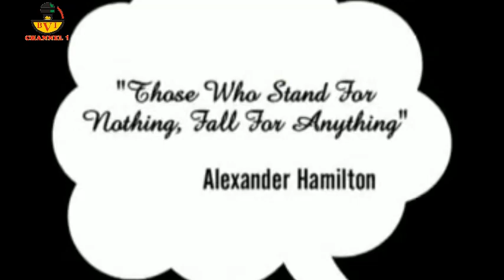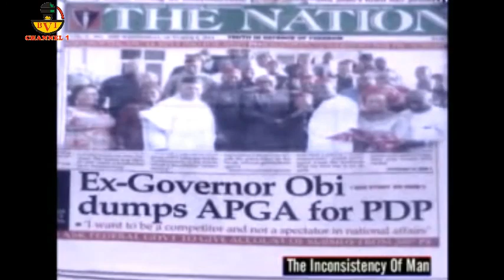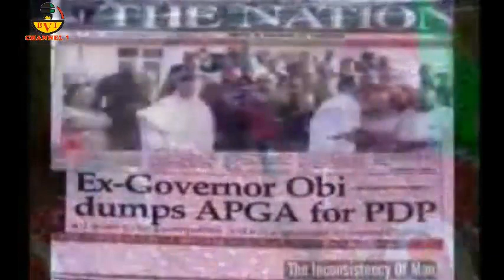We Anambra People Voted Against PDP Because Of Peter Obi Betrayal.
This is full documentary of Mr Peter Obi fall out with ndi Anambra.

Cheers.